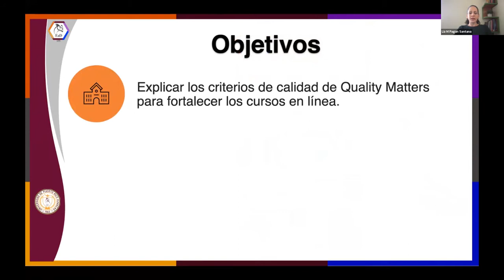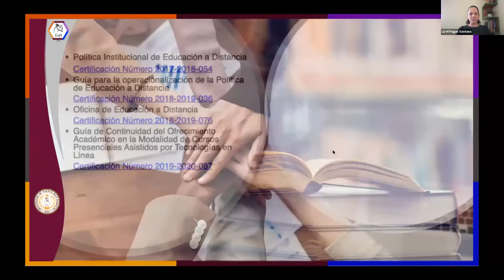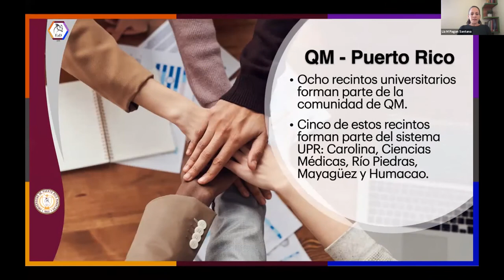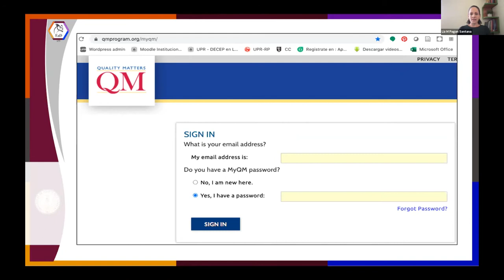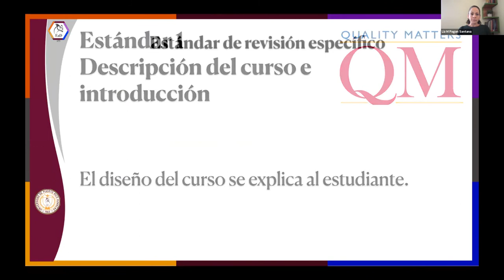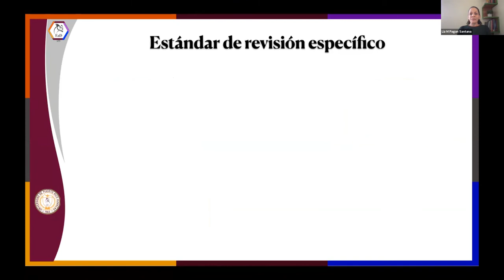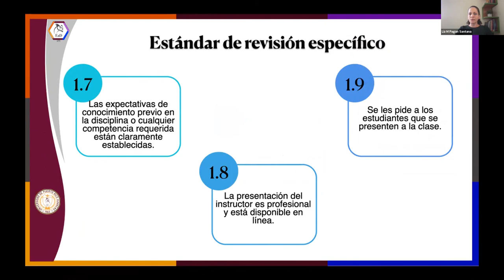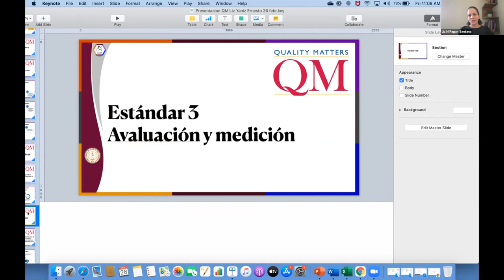Experiencias en aplicación de la rúbrica Quality Matters en cursos en línea parte 1